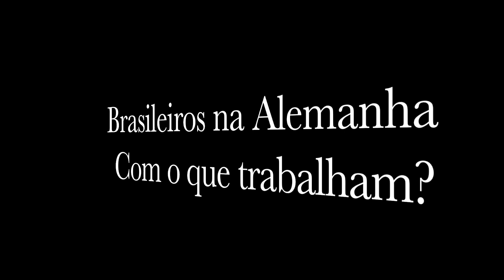Brasileiros na Alemanha | Com o que trabalham???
Olá Pessoal!
Nesse vídeo eu trago umas pessoas para conversarem com vocês. Eles são brasileiros e youtubers e no vídeo de hoje eles vão contar para gente com o que trabalham.

A nossa caixa postal. Escreve do jeito que está aqui tá.

50684 Köln

Quem sou:
Meu nome é Cristiana eu moro desde do começo de 2010 na Alemanha, sou casada com a Teresa ela é uma alemã que fala português muito bem. Hoje em dia ela participa bastante do canal, portanto, se você ver uma loura falando português saiba que ela é alemã, foi criada na Alemanha e morou somente um ano no Brasil quando tinha 16 anos (e foi ali que a gente se conheceu).

O que você vai achar aqui no canal?
Aqui eu conto um pouco sobre a minha vida na Alemanha. Gosto de mostrar lugares que muitas vezes só quem mora aqui conhece pois normalmente não faz parte da rotas de viagem de um Brasileiro. A minha intenção é mostrar o quanto a Alemanha é um país lindo e cheio de pessoas de bom coração. Muito diferente da idéia que muitos brasileiros tem do país.
Como eu sou casada com a Teresa você vai encontrar aqui temas sobre gays e lésbicas que eu considero muito importante para a comunidade LGBT. Todas as pessoas são bem vindas nos vídeos a intenção maior é quebrar esse tabu.
A Teresa gosta de falar sobre política e assuntos mais sérios.
E de vez em quando você vai ver vídeos aqui de curso de alemão.

Se quiser me conhecer melhor, dê uma olhada nesse vídeo

Periscope: viajecomacris

Se você quiser conhecer outros canais lésbicos, eu recomendo as minhas amigas.